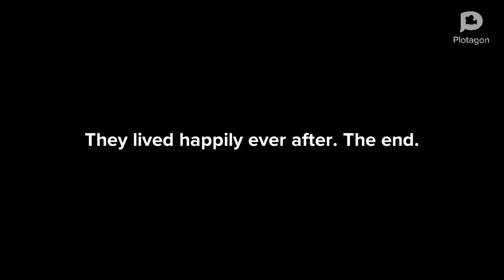The Game Show | Plotagon | Clalit - כללית